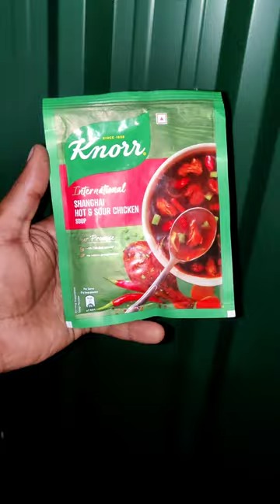😂💥CHICKEN SOUP🤤 Seilama⁉️🙈🔥🥳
Do check out their page for more gadgets🥳🌟 💯 Worthy Products From @Trending_gadgets24

Wide range of Electronic Gadgets at very affordable prices. Airpods, smartwatch, Speakers, neck band,and much more products.Available

,-Buy Series7 get Series 6 lite free✅
-Buy one Get one offers Going on🥳
-cash on delivery available ☑️
-Quick Delivery 🇮🇳
- Series-8 ( ultra +Airpod pro @4000)

100%Trusted page on instagram with full transparency to customers.